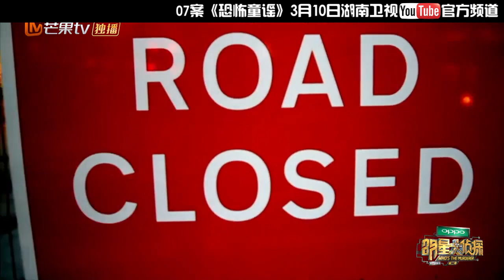《明星大侦探2》案件小剧场: 《恐怖童谣》剧场版之福尔摩撒 神探撒贝宁秒上线 Who's The Murderer S02【湖南卫视官方频道】